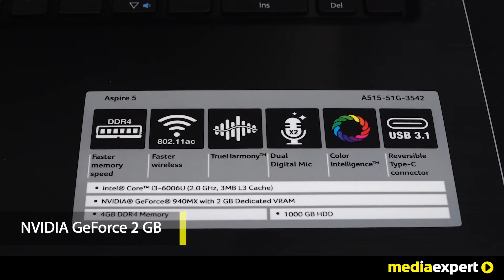Laptop ACER Aspire 5 (NX.GUDEP.013)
Laptopa kupisz tutaj ACER Aspire 5 to ekscytujące możliwości. Piękny, nowoczesny wygląd cieszy oko elegancką powierzchnią zewnętrzną i stylowymi powierzchniami wewnętrznymi. Realistyczne kolory ożywają dzięki ekranowi o przekątnej 15,6 cala w rozdzielczości Full HD 1080p wyposażonemu w technologię IPS. Ciesz się wysoką jakością połączeń wideo z rodziną i znajomymi za pomocą wbudowanej kamery HD oraz podwójnego systemu mikrofonów.